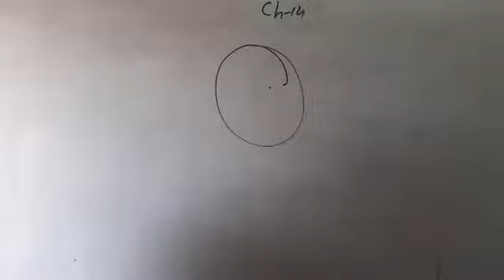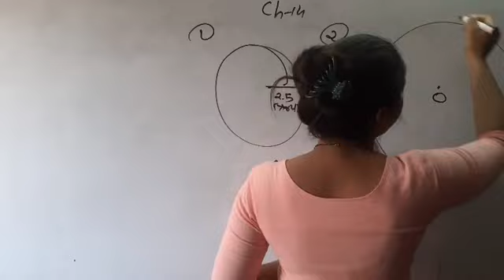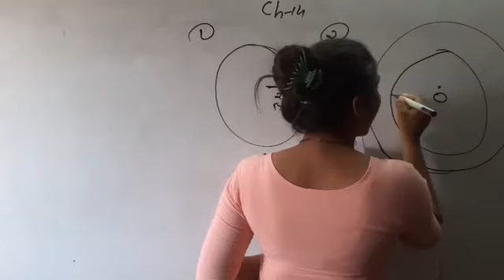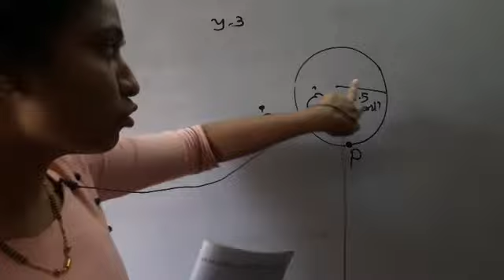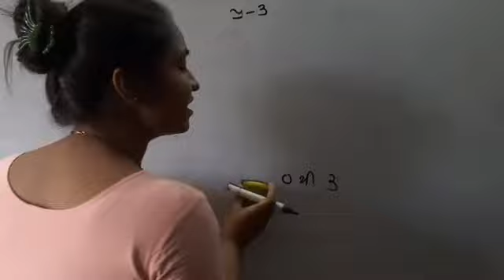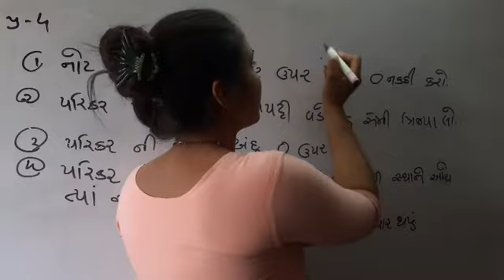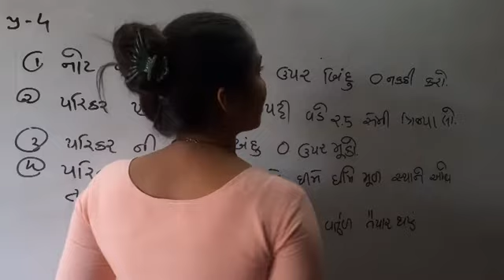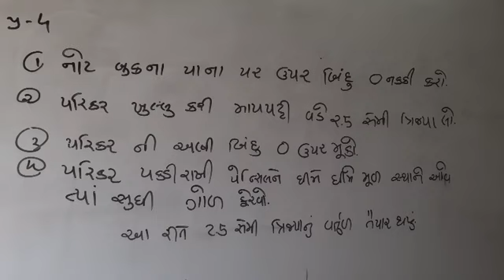STD 6 MATHS LEC 4